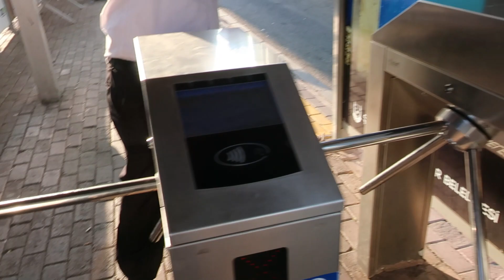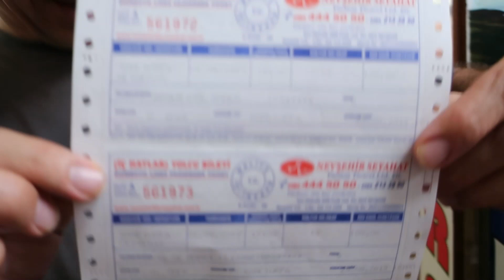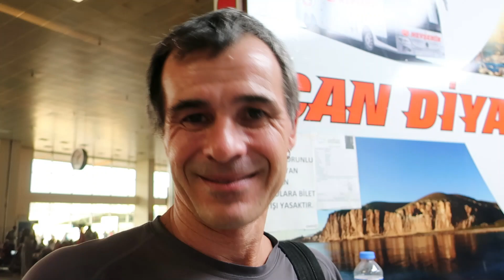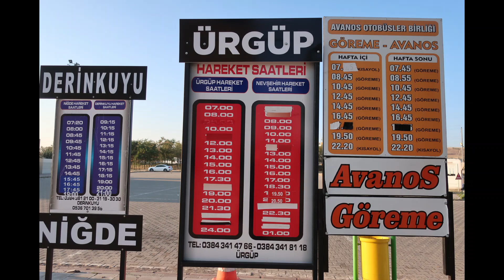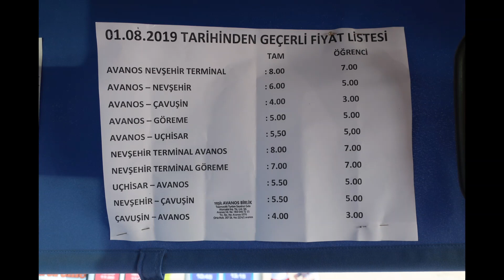TURKEY Night Bus Travel | Sanliurfa to Goreme, Cappadocia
From the bus stop at Sanliurfa to buy our tickets and our typical walk back to save money, to sleeping in the Nevsehir otogar and waiting for the first bus rather than take a taxi... this is an insight into our everyday life as perpetual travellers.

This is a snapshot of our trip to Cappadocia. There isn't a direct bus from Sanliurfa to Goreme but 2 buses run daily to Nevsehir:

1st bus: leaves at 12:00 - arriving at 10:30pm (too late for the last dolmus to Goreme so it's 80 TL for a taxi!)

2nd bus: leaves at 9pm - arrives at 5:30am (only a 2 hour wait for the 1st dolmus!)

This is a glimpse into the way we travel... quite ad hoc, a lot of walking and ice cream... and occasionally suffering to save money!

✈️✈️ TRAVEL INSURANCE
SafetyWing

We are long term backpackers - slowly travelling the world on a shoestring.  We tell our stories and give practical travel advice to help those who would like to see the world on a backpacker's budget.